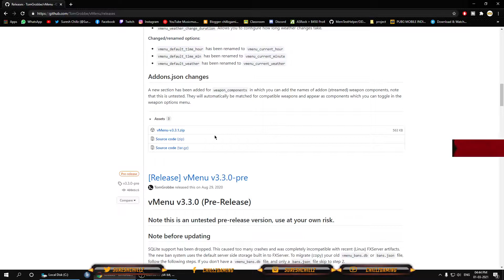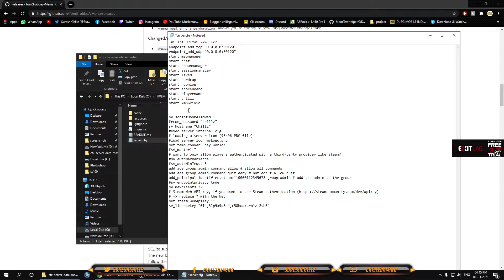How to add Resource In FiveM Local Host தமிழ்/Tamil | V Menu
Specs :-
CPU: Ryzen 5 3600 Stock
RAM: 2X8 16GB 3600Mhz
Graphics Card: GTX 1050Ti OC
Mother Board: Asrock B450 Pro4
SSD: Kingston A400 240gb
Hard Drive: 1TB Seagate
PSU: CX550 Watts 80+ Bronze